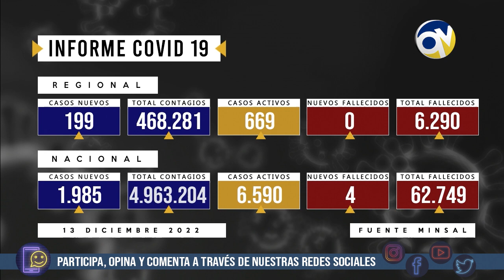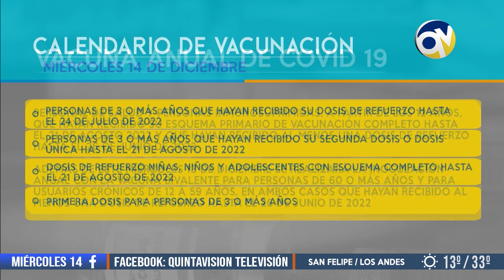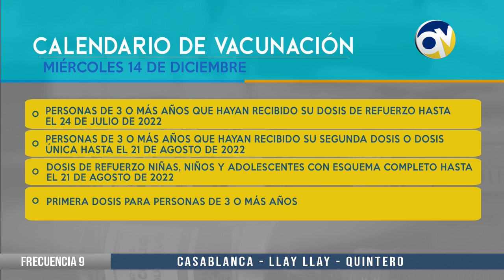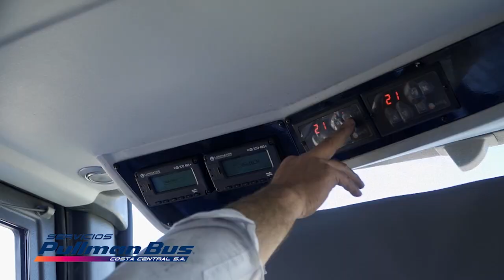QV Noticias 13 diciembre 2022